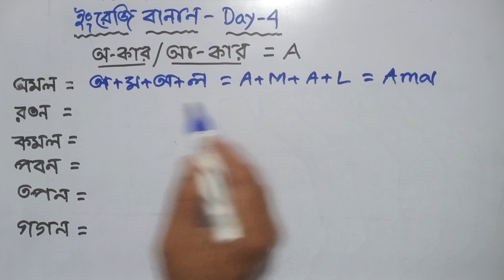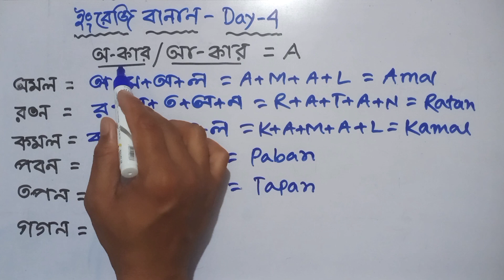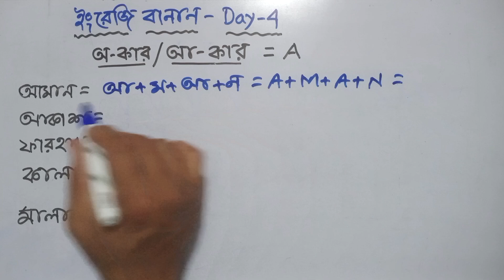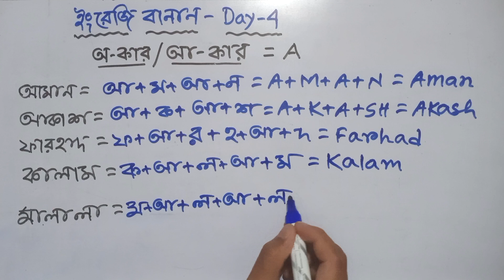বাচ্চারা যে ইংরেজি বানানগুলো প্রথমে প্র্যাকটিস করবে// English spelling rules for beginners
♥️learn English spelling rules  in Bengali. how to  learn spelling of English to kids.Improve spelling mistakes in English.Follow the rules of spelling, learn spelling of  thousands of English words at the same way.

✅🌹Hello viewers, 👉এই ভিডিওতে day-4 বাচ্চারা প্রথমে যে ইংরেজি বানানগুলো প্র্যাকটিস করবে  তাঁর ভিডিও দেওয়া হয়েছে  যা নির্ভুল  ইংরেজি বানান শিখতে বাচ্চাদের অনেক অনেক সাহায্য করবে। শেষ পর্যন্ত দেখো আশাকরি ইংরেজি বানান সহজ হয়ে যাবে ।

🔴 কিছু গুরুত্বপূর্ণ  ক্লাস🔴
দিন-2👉
দিন-3👉চ্যানেলে

💜সবার জন্য ইংরেজি বানান প্রথম/জিরো থেকে শিখো💜

💚ইংরেজি উচ্চারণ ও রিডিং এর নতুন  ট্রিকস 💚

⭕ G এর উচ্চারণ কখন "গ" এবং "জ" হয় নিয়ম

⭕ C এর উচ্চারণ কখন "ক" এবং "স" হয় নিয়ম

⭕শব্দে "T" এর উচ্চারণ কখন D এর মত হয়?

⭕শব্দে "D" এর উচ্চারণ কখন "জ" হয়?

⭕শব্দে "sion" এর উচ্চারণ কখন (শন/জন)হয়

⭕শব্দে "tion" এর উচ্চারণ কখন (শন/চ্যান) হয়

🌍 Facebook Page Link (ফেসবুক পেজ)👉 "AFJA STUDY"